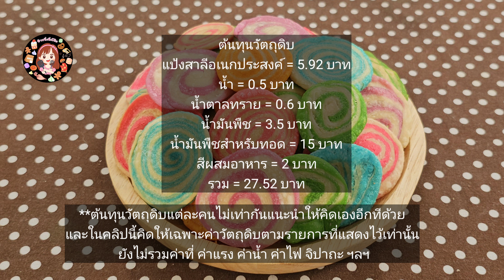แป้งเกรียบทอด ขนมทอดกรอบ ทำง่ายด้วยวัตถุดิบหลัก 4 อย่าง|ป้าหนึ่งตึ่งโป๊ะ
สารบัญ
0:11 การผสมแป้ง
1:49 การรีดแป้ง
3:14 การตัด
4:19 การทอด
4:57 หนึ่งสูตรทำได้เยอะแค่ไหน
5:07 รสชาติเป็นยังไง
5:14 ทอดแล้วเก็บได้นานมั้ย
5:58 ต้นทุนวัตถุดิบ
6:44 ใช้มาการีนแทนน้ำมันพืชได้มั้ย
7:37 ขึ้นรูปเก็บไว้แต่ยังไม่ทอดได้มั้ย
สูตร (35 - 50 ชิ้น)
แป้งสาลีอเนกประสงค์ 160 กรัม (1 ถ้วยตวง + 1/4 ถ้วยตวง)
น้ำ 50 - 60 ml
น้ำตาลทราย 24 กรัม (2 ช้อนโต๊ะ)
น้ำมันพืช 40 กรัม (3 ช้อนโต๊ะ + 1 ช้อนชา)
สีผสมอาหารตามชอบ
1. แป้ง + น้ำตาล คนให้กระจายตัว

2. ใส่น้ำมัน ผสมให้เข้ากัน

3. ใส่น้ำทีละนิดแล้วนวด

4. พักแป้ง 30 นาที 2

5. แบ่งแป้ง ผสมสีผสมอาหาร

6. รีด ม้วน ตัด รีดให้เป็นแผ่น

7. ทอดจนกรอบ